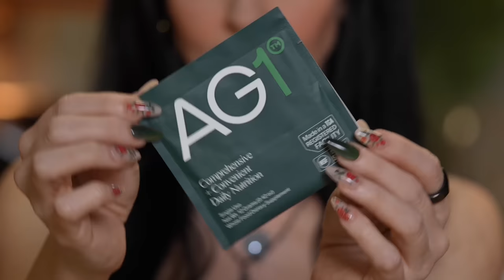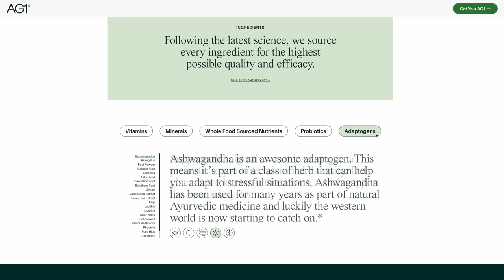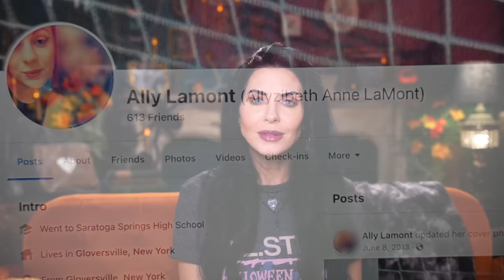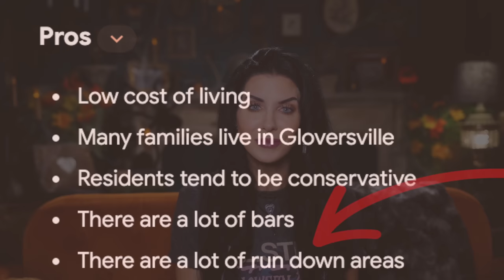Halloween Murder Shocks Small NY Town - Allyzibeth Lamont | All Hallows' Horrors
to get started on your first purchase and receive a FREE 1-year supply of Vitamin D3+K2 and 5 travel packs.

⭐️ Content contributor: Molly McGuigan (Research & Writing Collaborator)